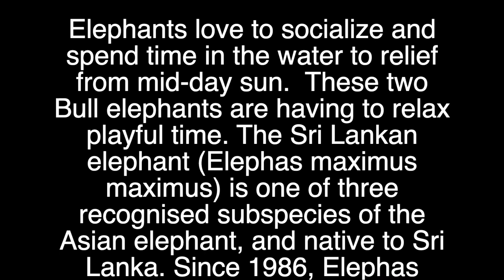Playful Elephants Yala National Park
Elephants love to socialize and spend time in the water to relief from mid-day sun.  These two Bull elephants are having to relax playful time. The Sri Lankan elephant (Elephas maximus maximus) is one of three recognised subspecies of the Asian elephant, and native to Sri Lanka. Since 1986, Elephas maximus has been listed as endangered by IUCN as the population has declined by at least 50% over the last three generations,